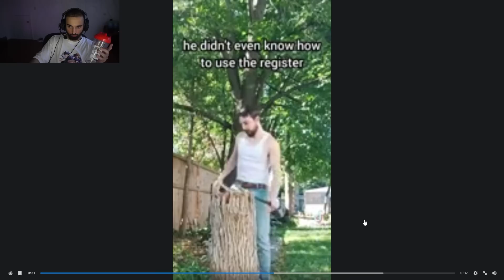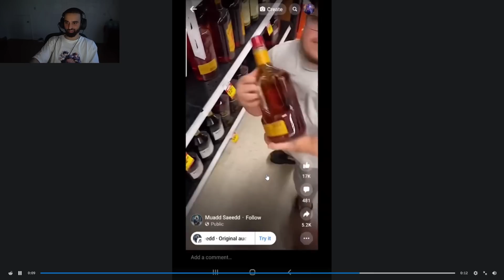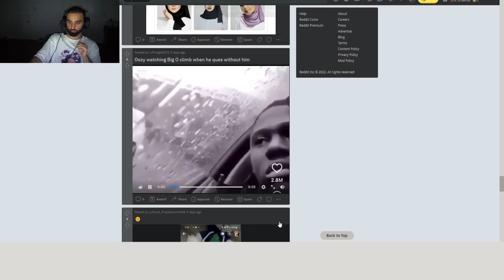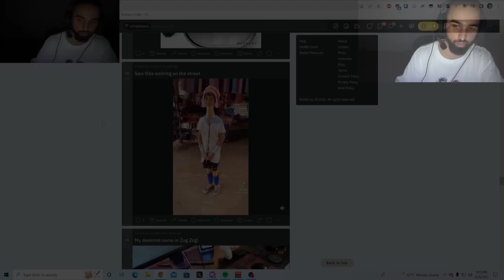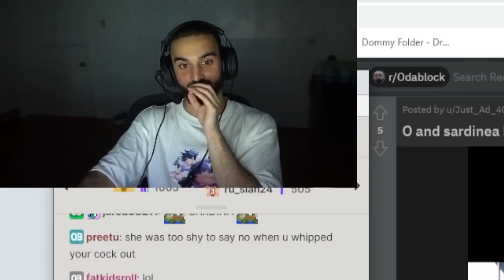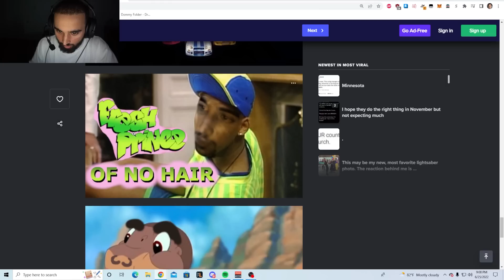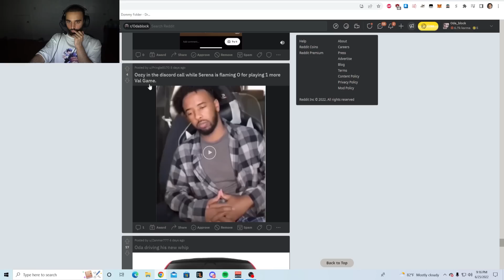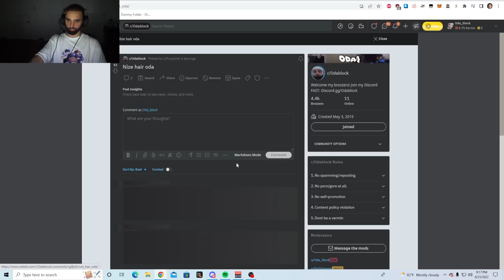THE MOST DOWN BAD REDDIT POSTS ON THE INTERNET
THE MOST DOWN BAD REDDIT ON THE INTERNET